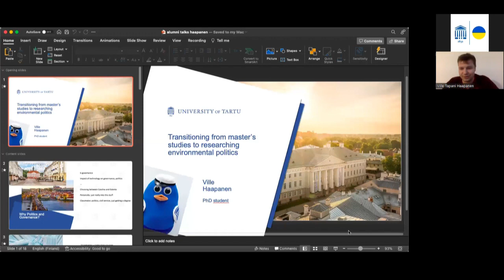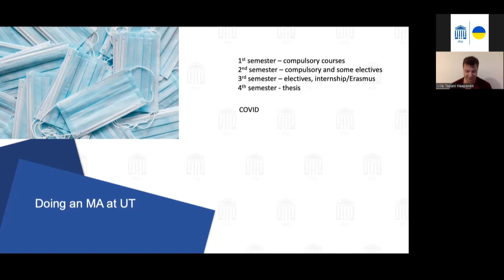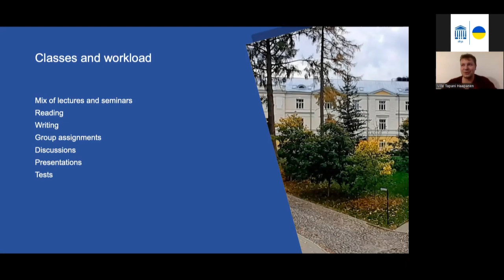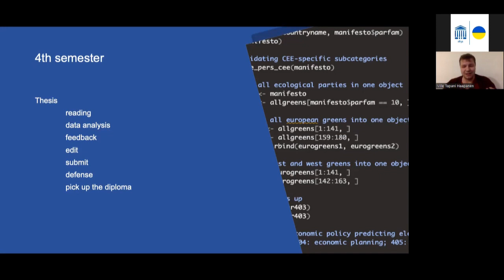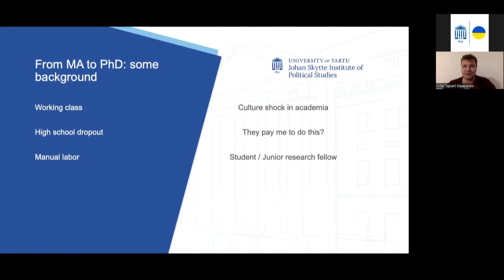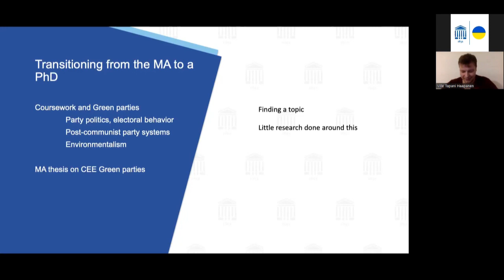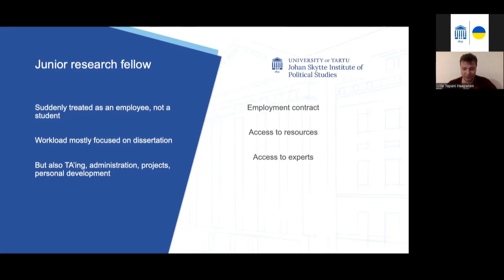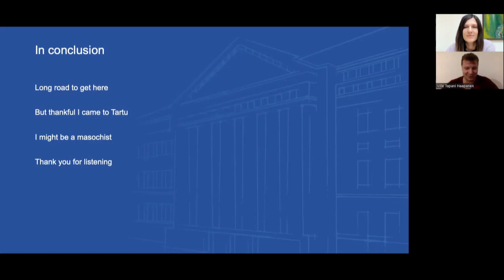Transitioning From Master's Studies to Researching Environmental Politics | Alumni Talks 2023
Ville Tapani Haapanen is a first-year political science doctoral student at the Johan Skytte Institute, University of Tartu. He graduated from the Politics and Governance in the Digital Age master's programme in 2022. His work focuses on environmental politics and parties in Central and Eastern Europe.

Ville will talk about his experience studying at the University of Tartu. He will discuss the transition to doctoral studies and working at the Johan Skytte institute, how the programme prepared him for this work, and about life as a doctoral student and junior researcher.

On paper, the University of Tartu is a leading research institution in the region, making the university an attractive choice. However, having studied at the Johan Skytte institute for some years now, what makes the institute and the programme stand out are two things in particular: the care and passion of the employees, as well as a focus on the experience and quality of studies for the students.

Read more about the MA in Politics and Governance in the Digital Age

The Alumni Talks series allows future students to hear directly from our international alumni about their experience at the University of Tartu and learn more about a specific topic chosen by the alumni.